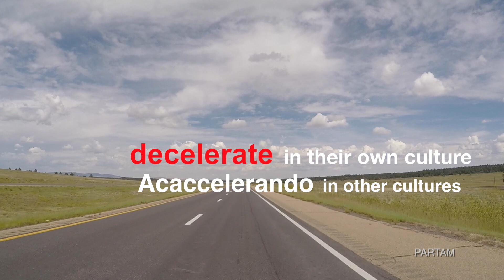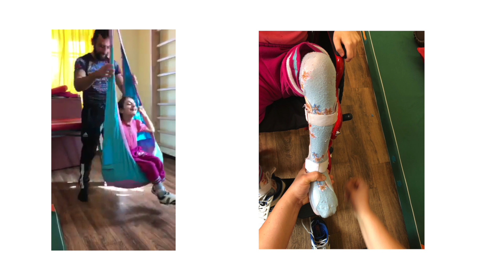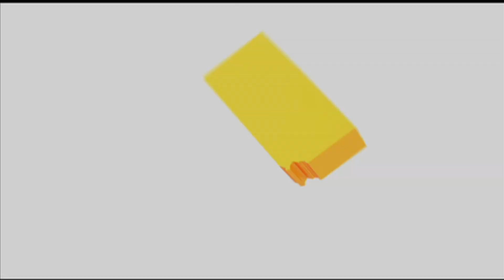Bari Luys Sunday September 29